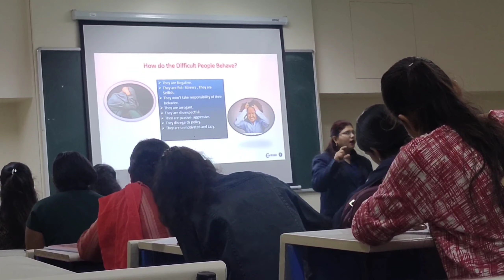My First Marathi Vlog 😍 || माझा पहिला मराठी ब्लॉग || jaid vlogs.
Hit like .

Lots Of ♥️

First vlog of 2024#Marathi vlogger#Mera pehla vlog#My first vlog Marathi